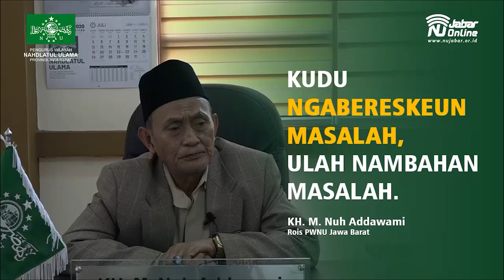KUDU NGABERESKEUN MASALAH, ULAH NAMBAHAN MASALAH | KH. M. NUH ADDAWAMI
Kudu Ngabereskeun Masalah, Ulah Nambahan Masalah
(Harus Menyelesaikan Masalah, Jangan Menambah Masalah)

Oleh : KH. M. Nuh Addawami
(Rois Syuriyah PWNU Jawa Barat)

Dapatkan Update informasi seputar PWNU Jawa Barat di NU Jabar Channel dengan mengikuti  :